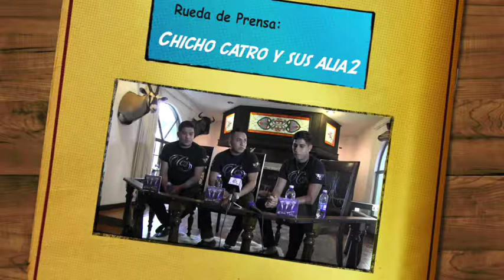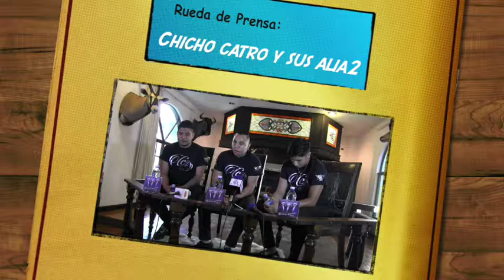CHICHO CASTRO Y SUS ALIA2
Descubran el nuevo sencillo de Chicho Castro y sus Alia2 eso y mas aquí en su canal presentamos la rueda de prensa y el concierto que nos ofreció Chicho Castro y sus alia2 aparte de que tenemos 5 regalos para todos ustedes, a las primeras 5 personas que nos regalen un like y nos manden un inbox les regalaremos el disco Quiero que me lastimes con sus más recientes 13 canciones